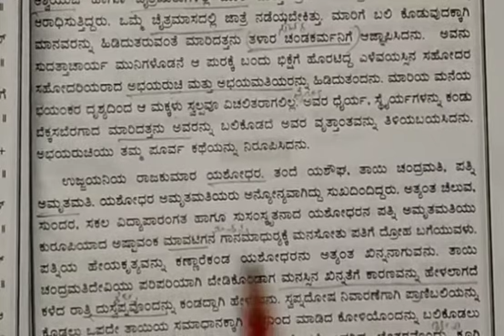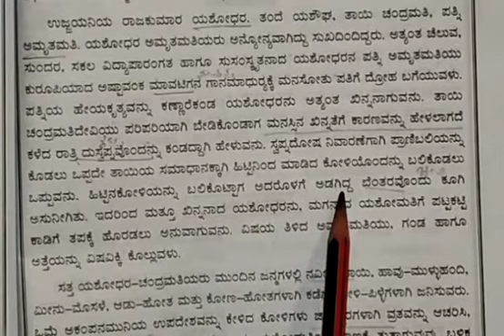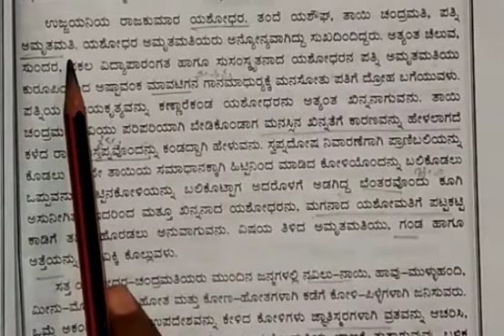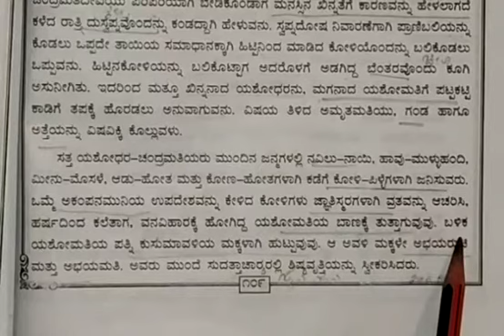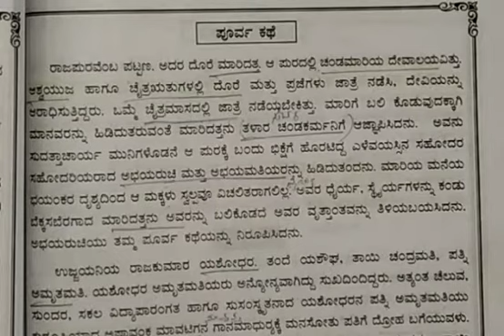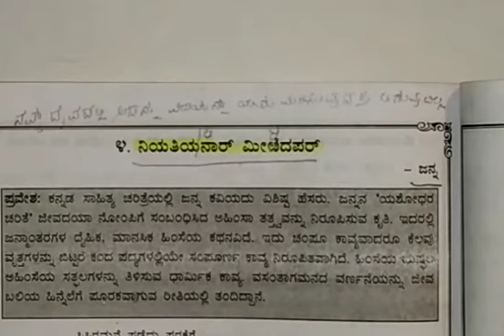Grade- 9 State Kannada: Niyatiyanar miridapar Part-2